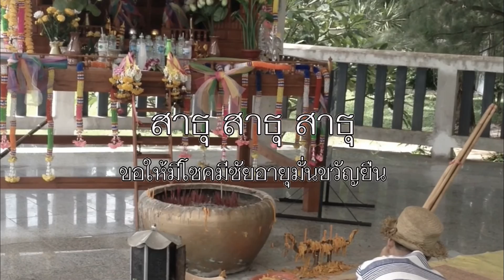แคนถวายนาคราช PRAKRIT MINDATHONG